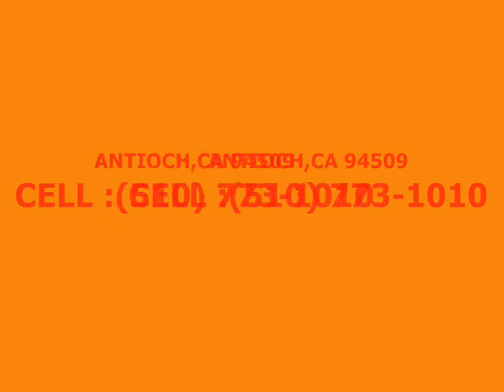Partee Construction- Ken Partee Construction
A deacon at the church, does good work, I mean this man is good at what he does, so I told him I would put this video online for Him, Partee Construction He can be reached at